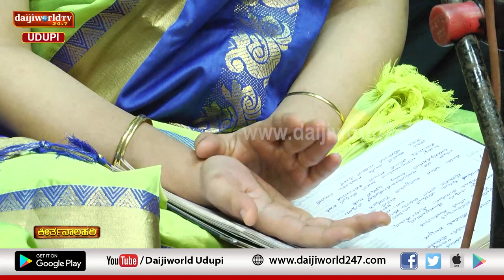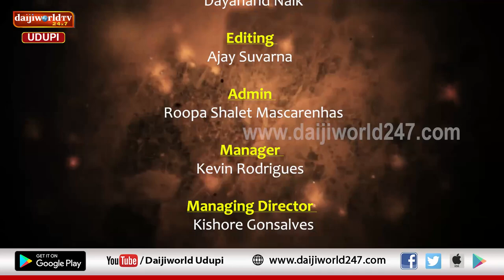ಕೀರ್ತನಾ ಲಹರಿ | ಕಲಾ ಸ್ಪಂದನ ಭಜನಾ ತಂಡದವರಿಂದ ಭಜನೆ | ನವರಾತ್ರಿ 2022